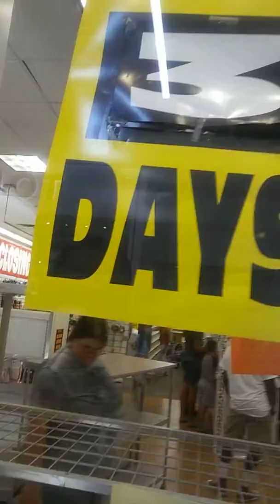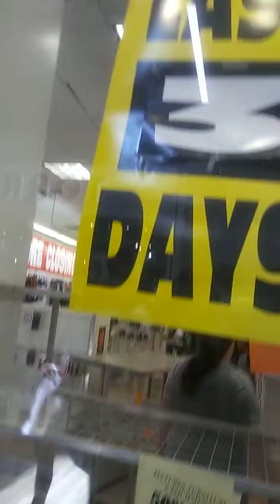Closing Pay Less Shoe at Katy Mills Mall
Abandoned Place